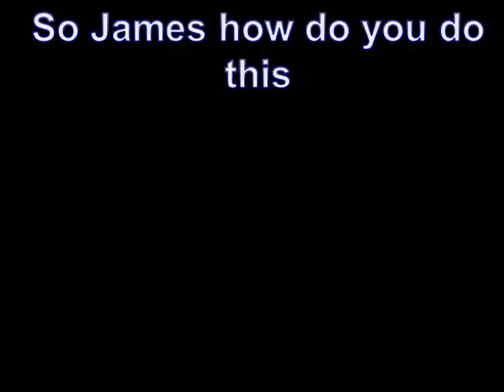angles project my joey and tom